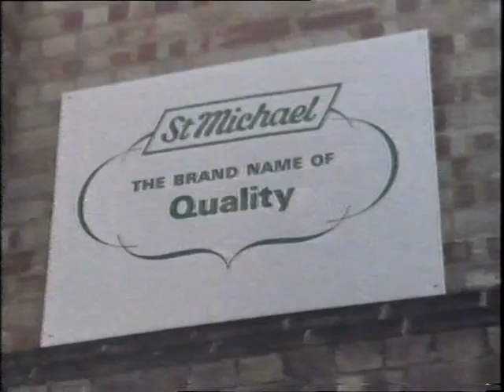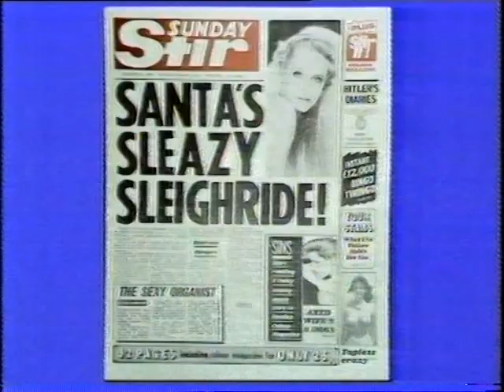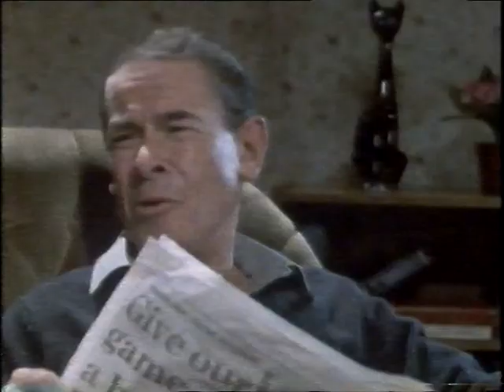Stanley Baxter's Christmas Hamper 1985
Christmas show from 1985